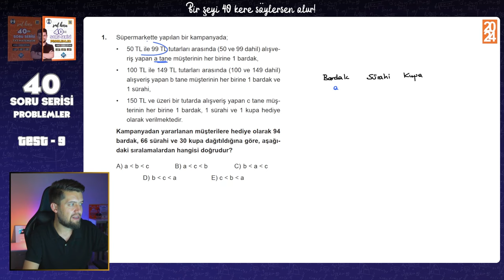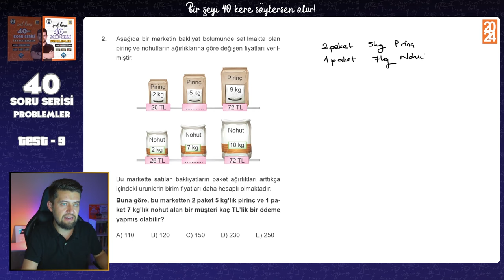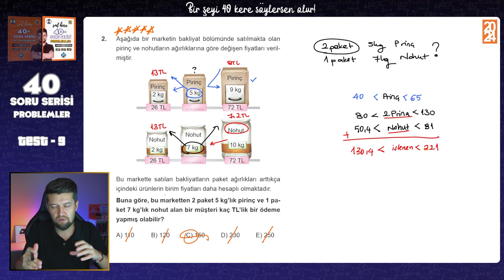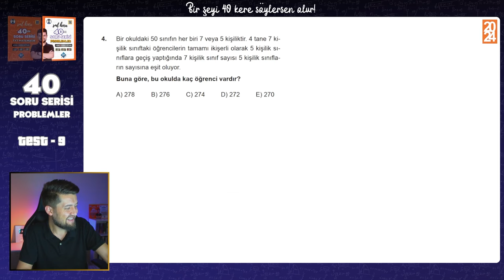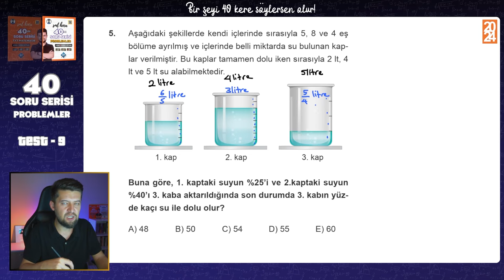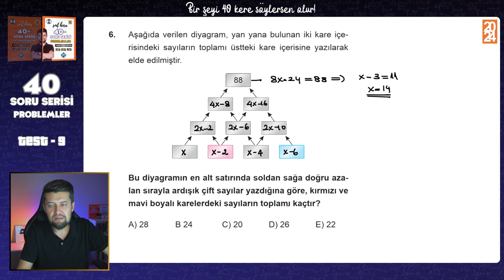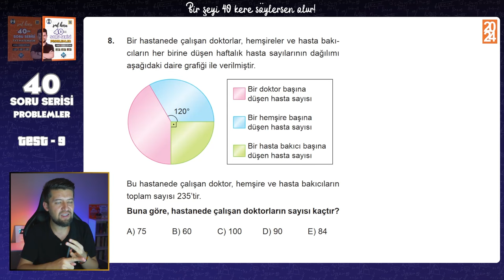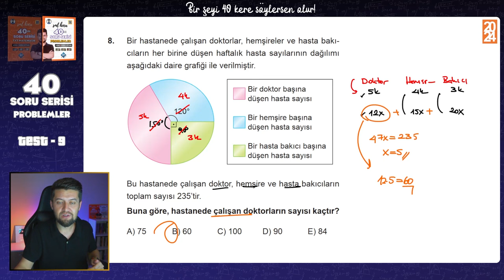40 SORUDA "PROBLEMLER" 2024 - 9.Adım - TYT Problemler Tekrar Kampı 🚀